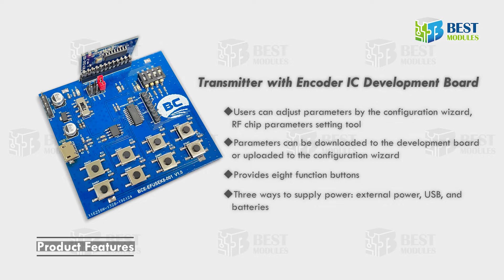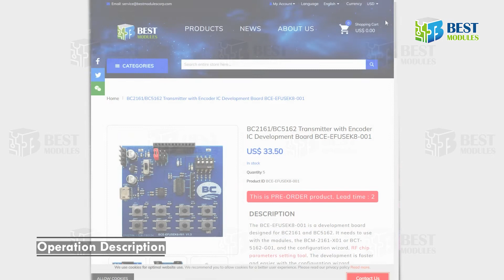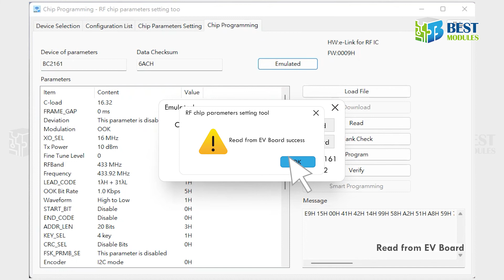How to use the BC2161-BC5162 Transmitter with Encoder IC Development Board BCE-EFUSEK8-001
📌BC2161/BC5162 Transmitter with Encoder IC Development Board BCE-EFUSEK8-001

00:00 00:07 Content prompt
00:08 00:16 Opening-Best Modules Corp.
00:17 00:21 BC2161/BC5162 Transmitter with Encoder IC Development Board BCE-EFUSEK8-001
00:22 00:32 Product Features
00:33 00:42 Hardware Overview
00:43 00:55 Operation Description
00:56 01:19 Download the [RF chip parameters setting tool] software
01:20 01:37 Open the [RF chip parameters setting tool] software
01:38 02:04 Chip Programming
02:05 02:08

✒Description

The BCE-EFUSEK8-001 is a development board designed for BC2161 and BC5162. It needs to use with the modules, the BCM-2161-X01 or BCT-5162-G01, and the configuration wizard, RF chip parameters setting tool. The development is faster and easier with the configuration wizard.

Users can adjust multiple parameters on the configuration wizard and download or program them to the development board. Parameters can also be uploaded to the configuration wizard.

It operates the I2C mode when using with the BCM-2161-X01. Therefore, the parameters of Encoder and LED_SWD can only be set as I2C mode and Tx.

✒Product Features
◆Users can adjust parameters by the configuration wizard, RF chip parameters setting tool
◆Parameters can be downloaded to the development board or uploaded to the configuration wizard
◆Provides eight function buttons
◆Three ways to supply power: external power, USB, and batteries.

✒Power Option
◆ External power (VEXT): connect to 3.3V to 5V power.
◆ USB (LDO): connect to 3.3V power.
◆ Batteries (BAT): put two 1.5V AA batteries in the holder.
◆ Power option and power switch: users select one of these powers above, put a jumper on the corresponding pin header, and turn on the switch.

※When users connect the BCE-EFUSEK8-001 to a computer, they can find a COM port in the Windows device manager. The COM port corresponds to the software, RF chip parameters setting tool.
Please make sure the COM port is between COM1 to COM9. The software, RF chip parameters setting tool, can not support COM10 and above.

🔗2F, 19, Innovation First Road, Hsinchu Science Park, Taiwan 30076